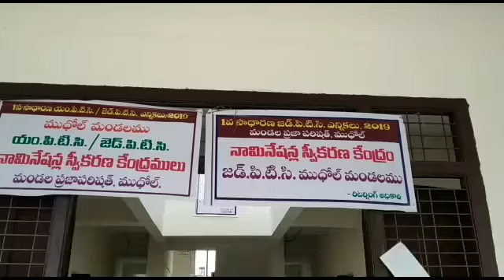BTS NEWS నిర్మల్ జిల్లాముధోల్: ముధోల్ ,బాసర మండలాల జెడ్ పి టి సి, ఎం పి టి సి తుది విడత ఎన్నికల నామి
నిర్మల్ జిల్లాముధోల్: ముధోల్ ,బాసర మండలాల జెడ్ పి టి సి, ఎం పి టి సి తుది విడత ఎన్నికల నామినేషన్ లు బుధవారం ప్రశాంతంగా కొనసాగాయి. ముధోల్ మండలంలోని ఎంపీటీసీ స్థానాలకు 15 నామినేషన్ లు, జడ్పీటిసి స్థానానికి  ఒక నామినేషన్ వచ్చినట్లు ఎన్నికల అధికారులు తెలిపారు. బాసర మండలం నుండి జెడ్పిటిసి స్థానానికి 3,ఎంపీటీసీ  స్థానాలకు 13 నామినేషన్ లు దాఖలు అయ్యాయి. ముధోల్ మండలంలోని తరోడా ఎంపీటీసీ స్థానానికి బండరీ గంగాధర్,మల్లవ్వ, రాంటెక్ ఎంపీటీసీ స్థానం నుండి స్వతంత్ర అభ్యర్థులుగా గంగాధర్, గణేష్, చింతకుంట గ్రామం నుండి ఎంపిటిసి అభ్యర్థిగా టిఆర్ఎస్ పార్టీ తరఫున జాదవ్ మంగుబాయి, అష్టా నుండి స్వతంత్ర అభ్యర్థిగా లక్ష్మి, ఆర్ ఎస్ పార్టీ నుండి సురుగుల సునీత, కాంగ్రెస్ పార్టీ నుండి లోలం సునీత, గోదావరి, తరోడా ఎంపీటీసీ కాంగ్రెస్ పార్టీ నుండి అమిరోద్దీన్,ఎడబిడ్ ఎంపిటిసి అభ్యర్థిగా టిఆర్ఎస్ పార్టీ నుండి  లావణ్య,లింగారెడ్డి,విట్టోలి ఎంపీటీసీ బీజేపీ అభ్యర్థిగా నర్సారెడ్డి, టీఆర్ఎస్ నుండి  రాథోడ్ మీనా, ముధోల్ 3 ఎంపిటిసి అభ్యర్థిగా టిఆర్ఎస్ పార్టీ నుండి అయిషా కనీజ్లు నామినేషన్ లు దాఖలు చేశారు. ముధోల్ జెడ్పిటిసి స్థానానికి జనసేన పార్టీ తరఫున ఆకుల విమల నామినేషన్ వేశారు. బాసర 1 ఎంపీటీసీ స్థానానికి టిఆర్ఎస్ పార్టీ నుండి ఓని నర్సింగ్ రావు,స్వతంత్ర అభ్యర్థిగా గురప్ప శంకర్, సుఖేశ్,బాసర 2 ఎంపీటీసీ స్థానానికి పొగుల ప్రమీల, స్వతంత్ర అభ్యర్థిగా అనసూయ, బిజెపి నుండి రాజా కళ, సునీత ,బిదిరెల్లి  టిఆర్ఎస్ పార్టీ తరఫున సునీత బాయి, కిర్గుల్ బి గ్రామం నుండి టిఆర్ఎస్ పార్టీ నుండి కరెండే ప్రభాకర్, కాంగ్రెస్ నుండి కరెండే గౌతమ్,ఓని ఎంపీటీసీ స్థానానికి జాదవ్ గంగుబాయి, టకలి నుండి గజానంద్, భూమాబాయ్ లు నామినేషన్ లు దాఖలు చేశారు. బాసర జడ్పీటీసీ స్థానానికి స్వతంత్ర అభ్యర్థిగా అల్లం సతీష్, టిఆర్ఎస్ నుండి అనూష, సునీల్ కుమార్ లు నామినేషన్ వేశారు. నామినేషన్ కేంద్రాల వద్ద సి ఐ శ్రీనివాస్ ఆధ్వర్యంలో లో గట్టి పోలీసు బందోబస్తు ఏర్పాటు చేయడం జరిగింది.